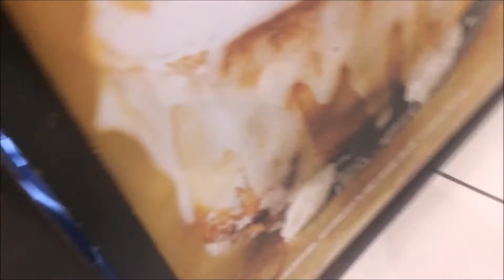Vlog: See What Happened on my 23rd Birthday!